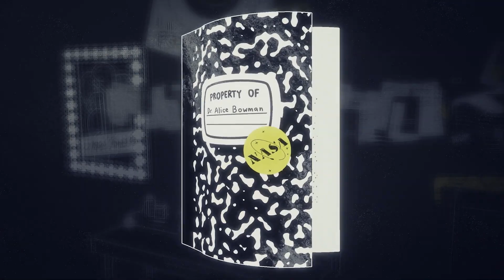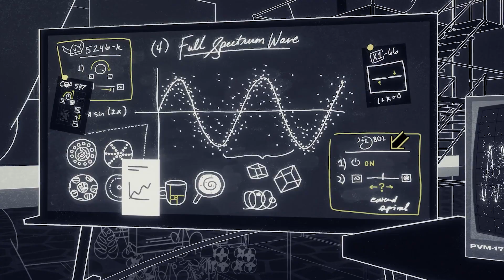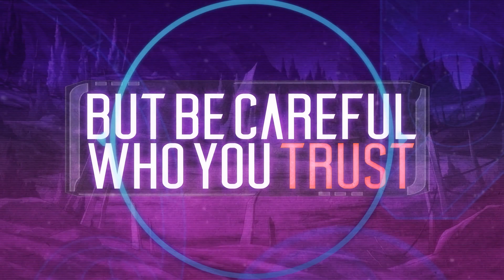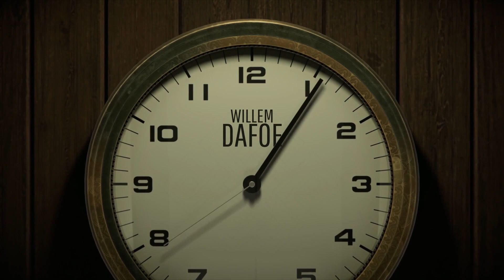Małe PEREŁKI - najlepsze gry niezależne 2021 roku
Oto zestawienie najlepszych gier indie, w które Mateusz grał w tym roku. Stąd też nieobecność pewnych tytułów, których nie zdołał przetestować - dajcie znać w komentarzach, czego Waszym zdaniem zabrakło! Nie uwzględniliśmy też tutaj tytułów z Early Access.